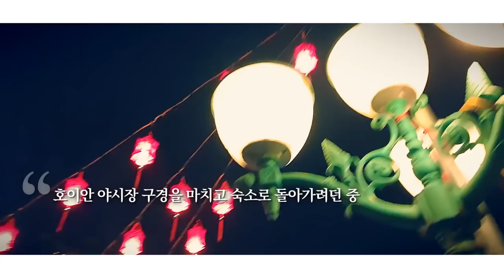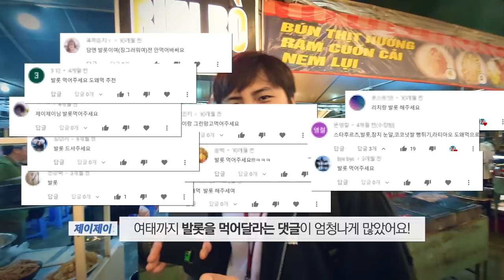베트남 야시장의 음식들은 무슨맛이 날까? 발롯, 용가리과자,러우 리 리뷰! 야시장투어 2탄!!｜제이제이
베트남 헬리오 야시장에 관광하러 갔을때의 영상입니다!!
또 새로운 음식들을 경험해보았네요!!

[Camera] Samsung Galaxy Note 10 Plus